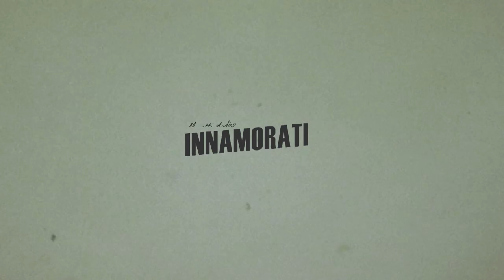Alex e Marianna | Trailer di Matrimonio | Villa Zaccaria